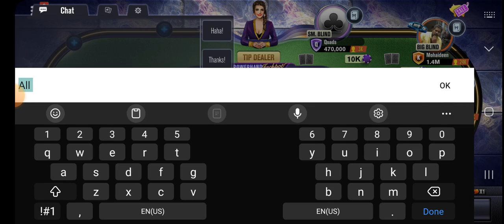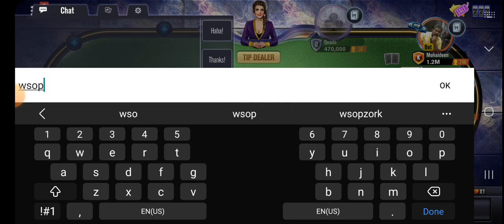THANKS, WSOP LET THE GAME BEGINS